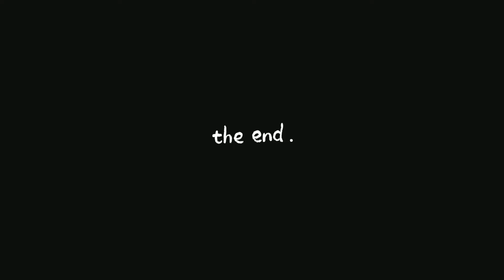Suspect wanted in k¡lling rapper at a recording studio in a alley,who was close to Trippie Redd